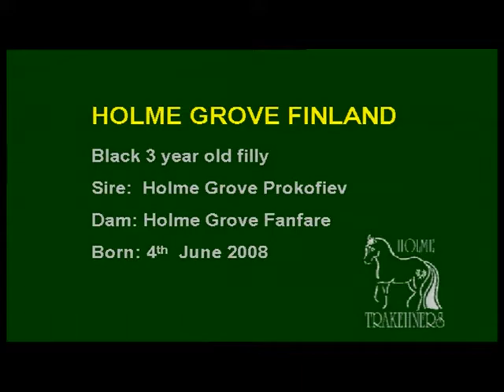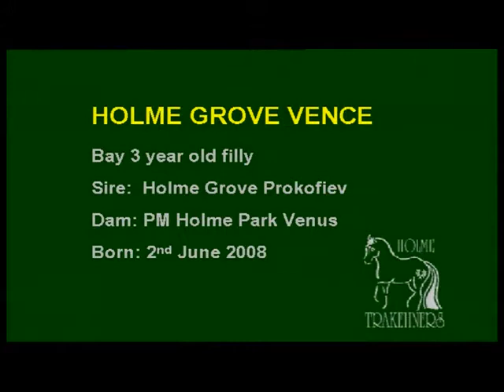Holme Grove 3 Year Olds_2011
Holme Grove Farm 3 year old Trakehner young stock FOR SALE